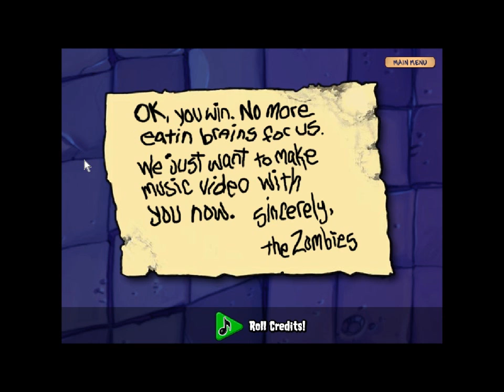Plants vs Zombies Music Video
Hey guys, so i recently beat the adventure mode of plants vs zombies and i noticed it had a really kewl soundtrack at the end and it's pretty catchy in my opinion so i wanted to share it with everyone else!